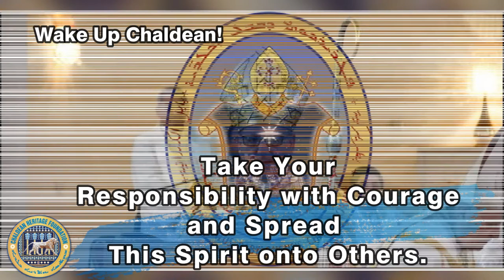Wake Up Chaldean!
By Chaldean Patriarch Loius Raphael Sako, 2018
Wake up Chaldean from around the world, proud of your identity, and do not deny it, this is a right for you as it is right for others to proud of his identity.

- Understand the seriousness of your lack of interest in them, you contribute to her demise. Know that the important thing is your consciousness and support.

- Speak the (Chaldean) language of your grandparents and your parents at home and go to it and encourage your children to speak to it as others do. There are generations that they do not know, and if we leave it will disappear as folklore. It's a misfortune.

Lob and Malb to Shana Demokh Ta La Talaq = Learn and teach the mother tongue so as not to lose your name

- Wake up Chaldean! and start reforming yourself and know your roots and your history linked to your (ethnic) cities and contributed to the reconstruction and development because it is our living memory. These are the points of light and the road map for reform, change and a better future. Take your responsibility with courage and spread this spirit in others.

Source: Chaldean Patriarch Website
Translation: Chaldean Heritage Foundation Staff Member